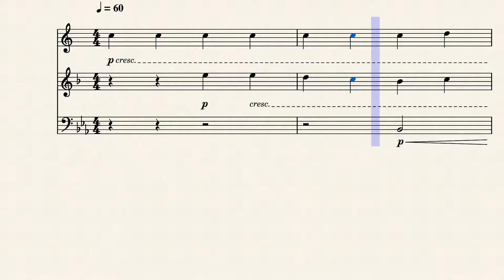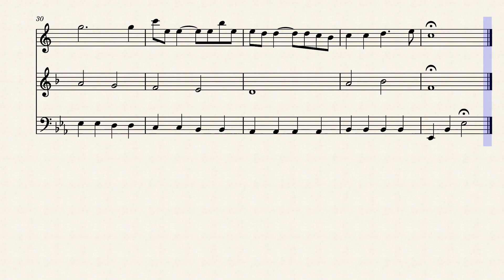La Califfa – E. Morricone (alto & tenor saxophones & cello)